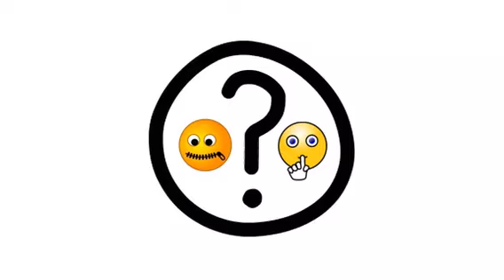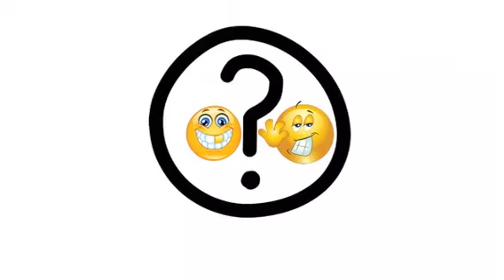पहले माफ़ी माँगे कौन ? , क्षमावाणी , forgive, Animated Stories on Jain festival